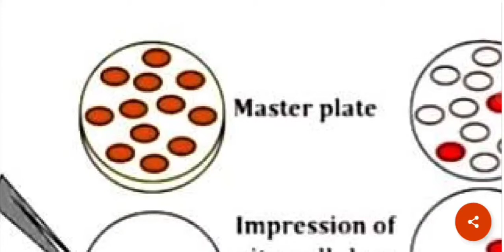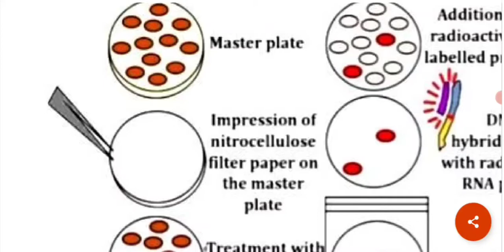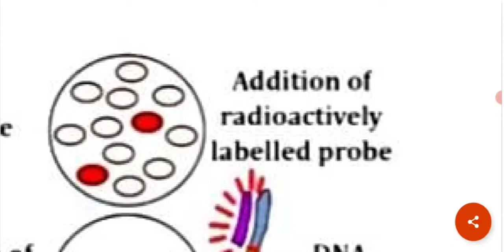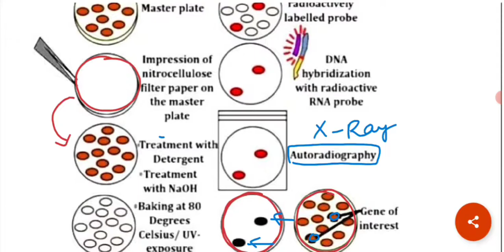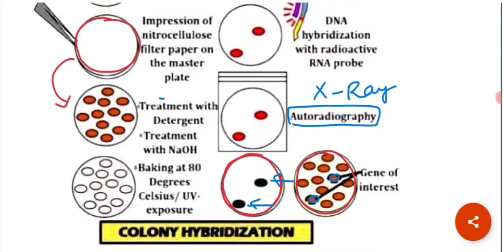Colony Hybridization ||made easy 😎